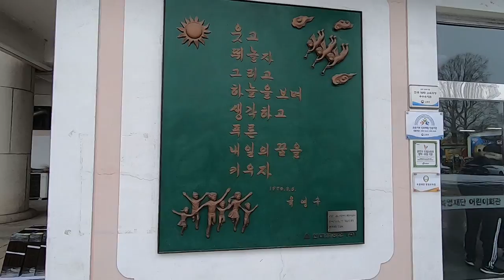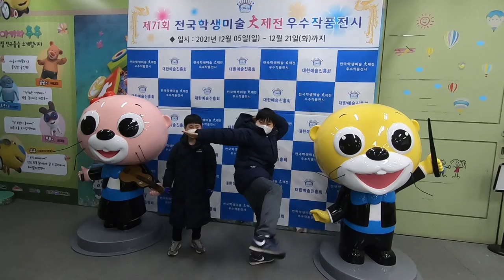[ 뽀뽀★뽀동TV 118화 ] '전국학생미술대제전' 뽀뽀뽀동 형제~ 그림 한 번 볼까요!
뽀뽀★뽀동 형제가 그린 그림은 어떤 그림일까요. 이 날 눈까지 와서 미술 전시 회가 열리는 능동 어린이 회관에 가는내내 아빠는 마음 졸였답니다.  뽀뽀★뽀동 형제의 성장기! 쭈~욱 지켜봐 주세요~